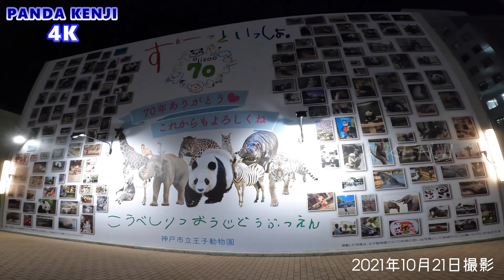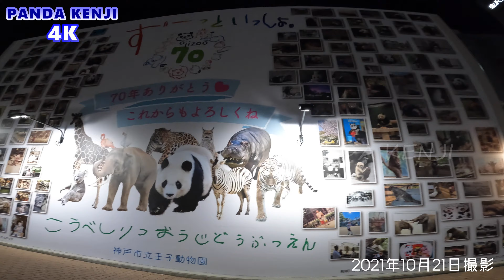明日も健やかにすごせる日であるよう願って🐼 きょうのタンタンの住む街、神戸🐼 神戸散歩 神戸好き 神戸散策 神戸 2021年10月21日🐼